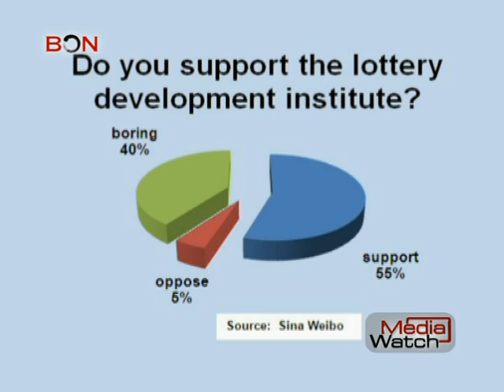China's first lottery institute-Media Watch June 5 -BONTV